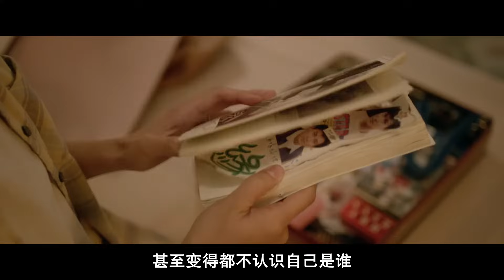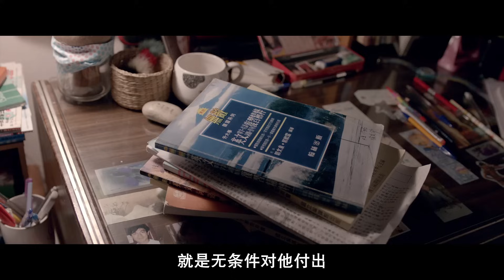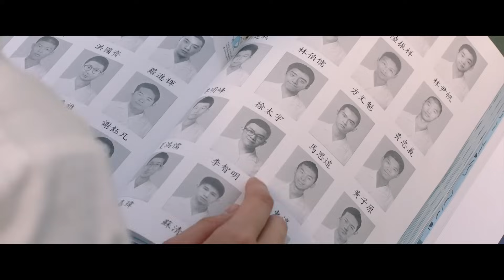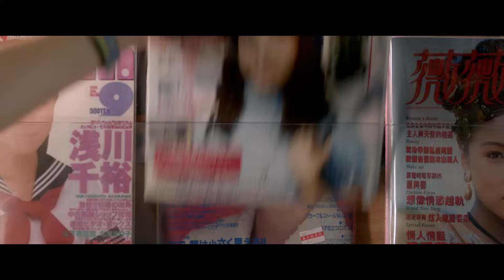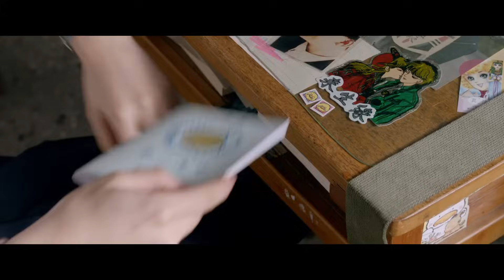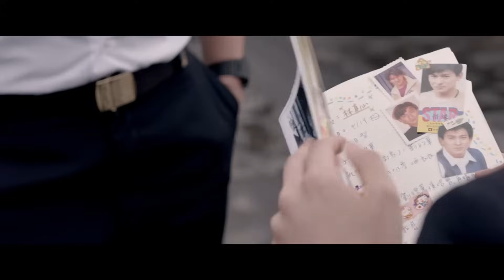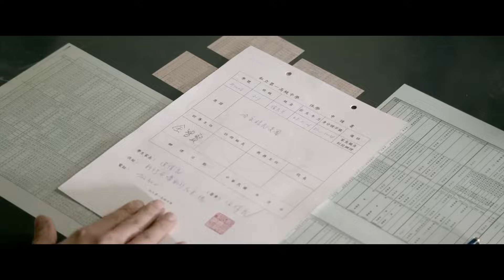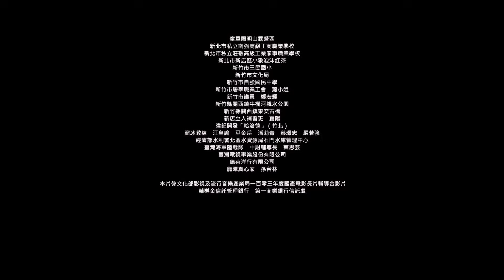高清 电影 我的少女时代1080P